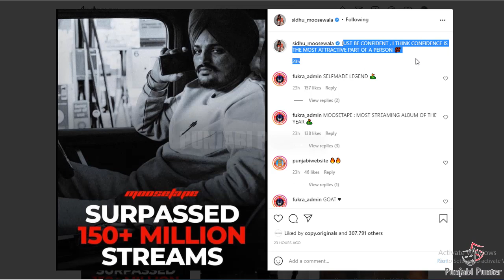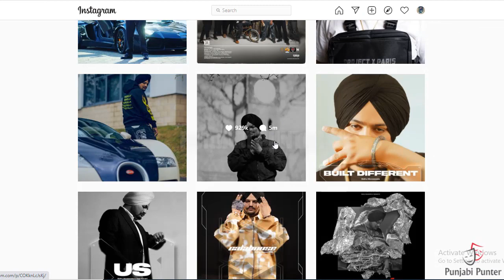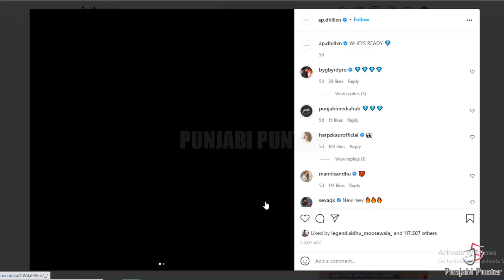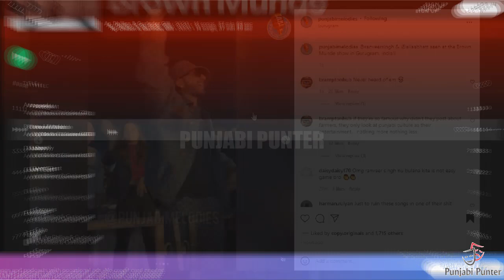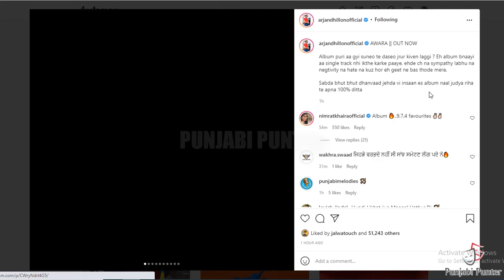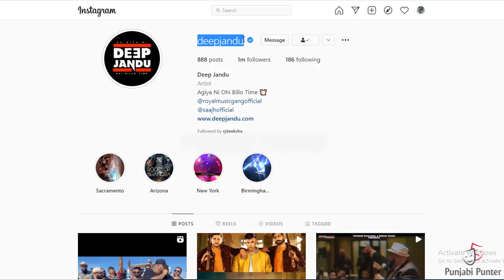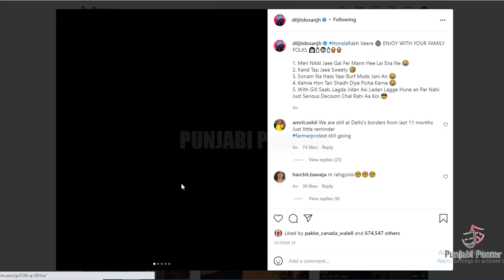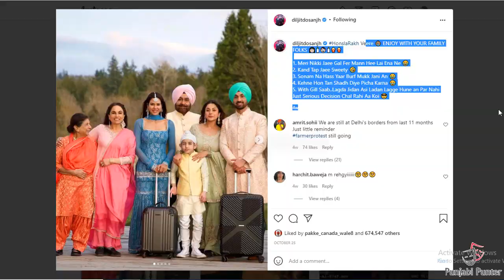SIDHU MOOSE WALA RECORD | RANVEER SINGH AND ALIA BHATT AT BROWN MUNDE SHOW | DILJIT DOSANJH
Sidhu Moose Wala Set A New Record And Break Karan Aujla And Diljit Dosanjh Record | Ranveer Singh And Alia Bhatt At Ap Dhillon Show | Diljit Dosanjh Support Arjan Dhillon Awara Album | Garry Sandhu Live |